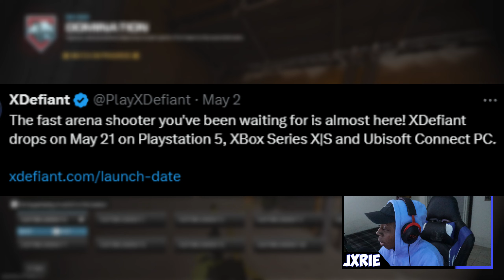Pc Struggles😭 - Mw3 Gameplay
*ATTENTION*
I'm having Pc Struggles again😭

Keeps me uploading!

Hope you guys enjoyed todays video! spam that like button if you want to see more share this with your friends!

Random Tags: Pc Struggles😭 - Mw3 Gameplay,Jxrie,modern warfare 3 season 3,mw3 season 3 gameplay,jxrie,jxrie new video,jxrie mw3 season 3,mw3 multiplayer gameplay,mw3 pc,mw3 bugs and glitches,mw3 weekly challenge,mw3 update,season 3 modern warfare 3,mw3 season 3 update,modern warfare 3 gameplay,call of duty,bal 27 mw3,mw3 mid season update,mw3 mid season weapons,Jxrie new,cormac - snowfall,Creep Instrumental,Wii Shop Channel Main Theme,Mw3 Gameplay,Pc Struggles😭